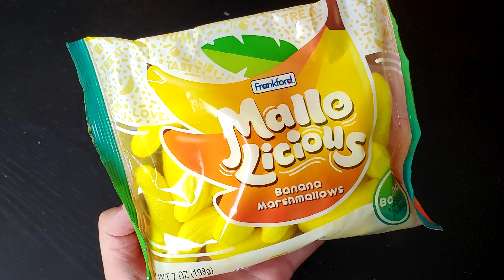Re-Reviewing Mallo-Licious 10 Years Later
On today's episode the WE crew check out Mallo-Licious Banana and Cupcake Marshmallows!